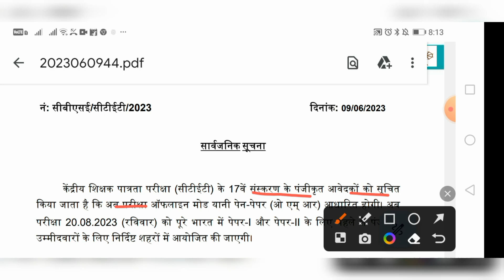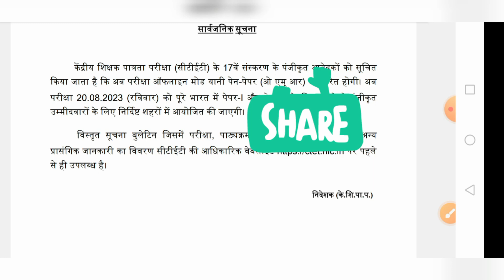CTET Exam 2023 Online Mode changes to offline mode CTET Notification today